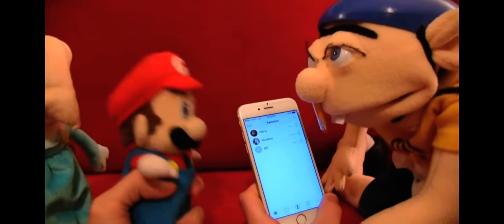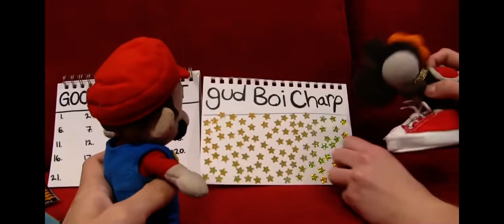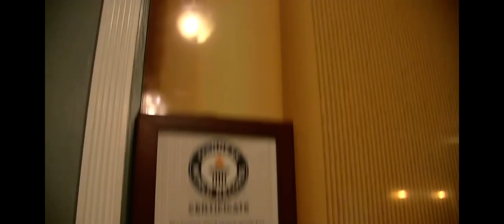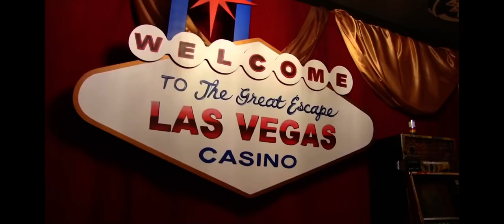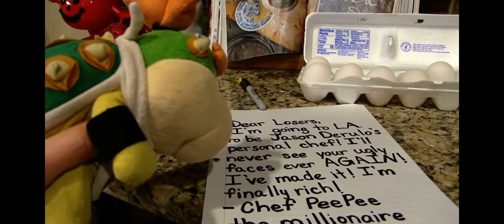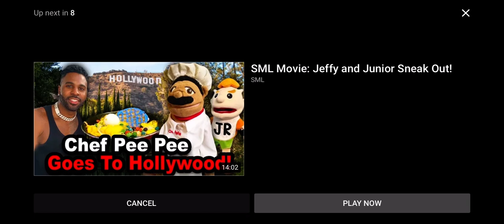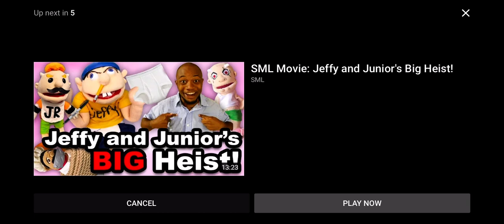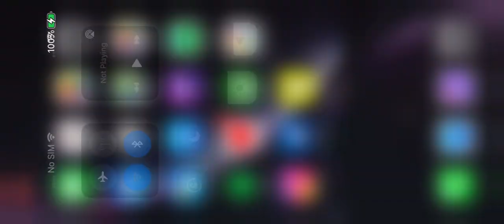SLL Movie: Jeffy’s iPhone